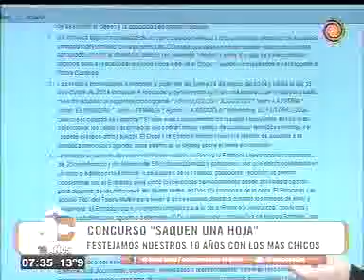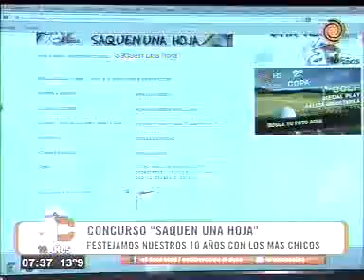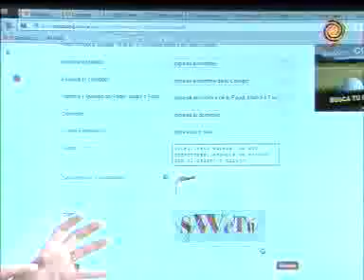Concurso saquen una hoja. Los Datelles. el paso a paso. Arriba córdoba